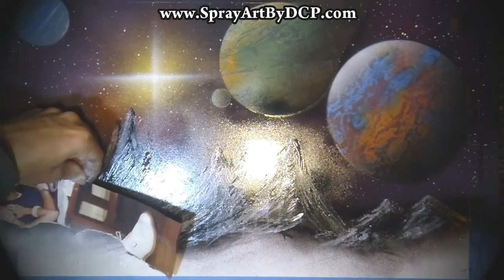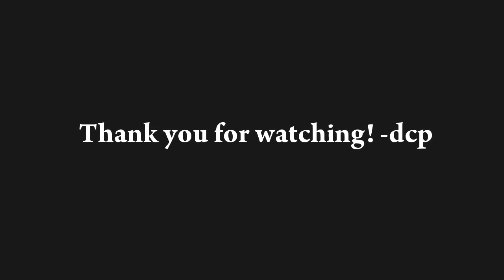How To Paint A Bright/Colorful Space Scene Using Rust-Oleum Spray Paint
This video is a brand new "full-length" video that focuses on what I can really do with RustOleum spraypaint on posterboard paper to create some unique Art now that I've been doing this for almost 2 years. I'm still far from a "pro", but put a LOT of time and effort into studying new techniques to improve the work for you... which makes up for my lack of time with a spray-can. What do you think of this piece? Would you hang it on your wall? **CUSTOM ORDERS ACCEPTED**

**Need one like it? E-Mail SprayArtByDCP @ gmail . com for any custom requests and/or commisioned work!!

Please take time to "share" it if you were surprised or impressed, let's spread the word all over about SprayArtbyDCP!! I need your support!! Thank you, -dcp